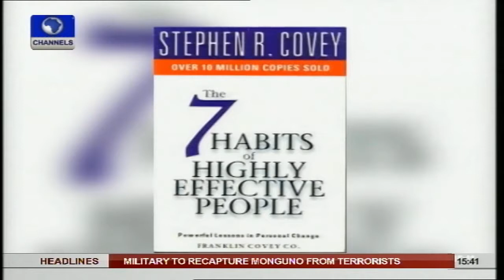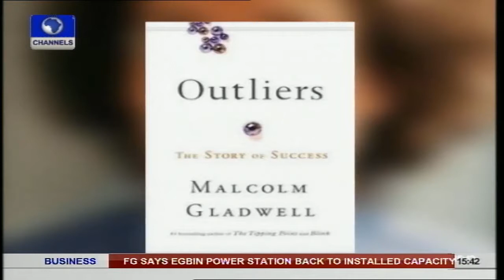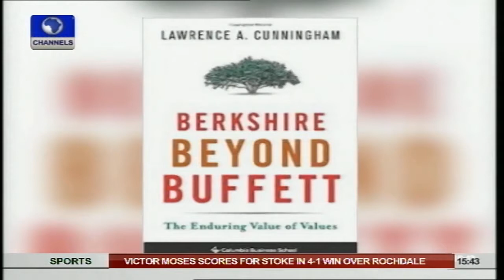Okey Enelamah Speaks On His Book And Reading Preferences pt 1